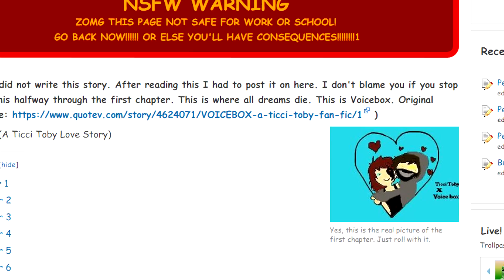VOICEBOX: A Ticci Toby Love Story - Chapter 2 || Ticci Tuesdays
You thought chapter 1 was bad?